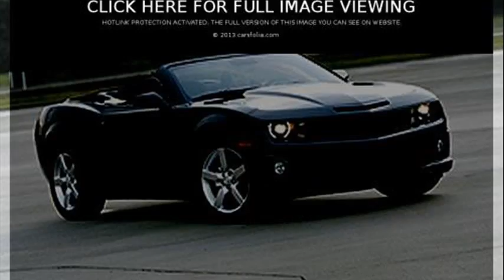chevrolet camaro convertible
chevrolet camaro convertible review
chevrolet camaro convertible 2013 review
chevrolet camaro convertible 2011
chevrolet camaro convertible 2012
2013 chevrolet camaro convertible
chevrolet camaro convertible for sale